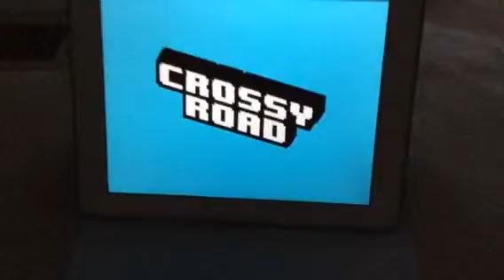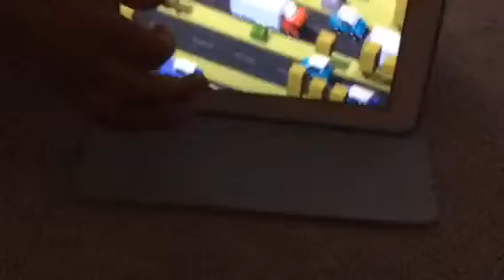Crossy road Ep 9 tree frog